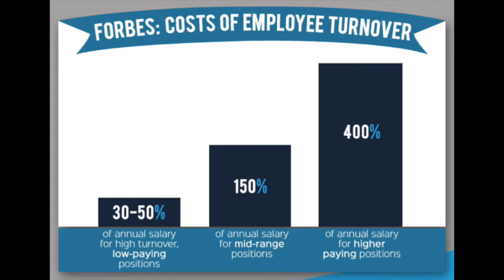Message To: Manager/Leader --- RE: Termination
I help people transform so they can live the kickass life they were created to.

The Instigation Nation Podcast
(available everywhere - below are a few hot spots)

Adam Kasix

Podcast –